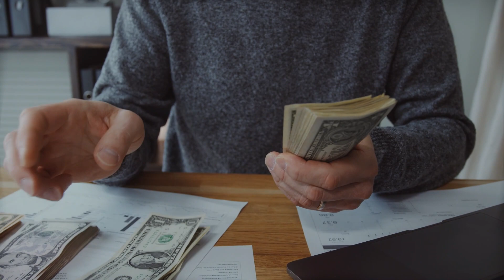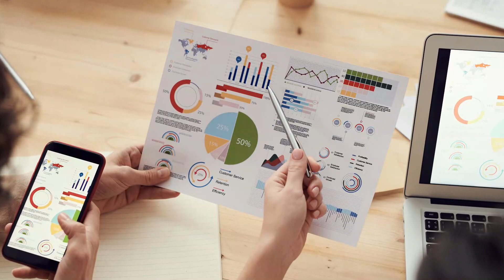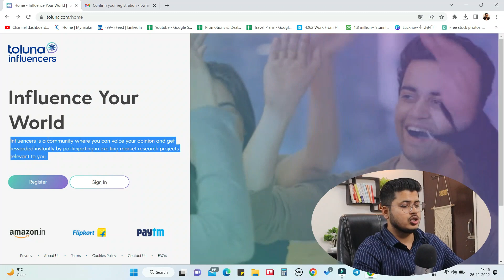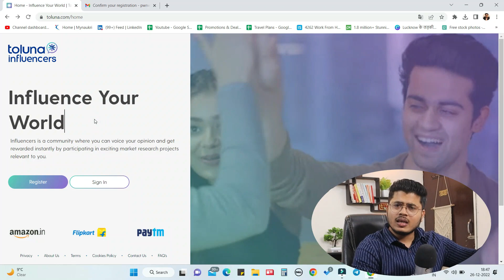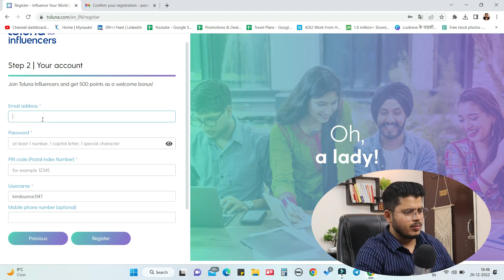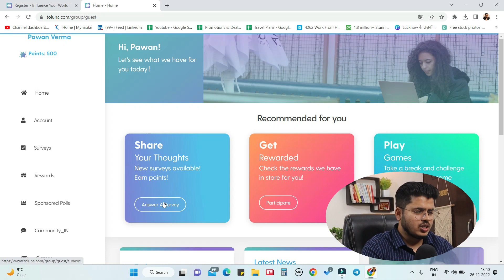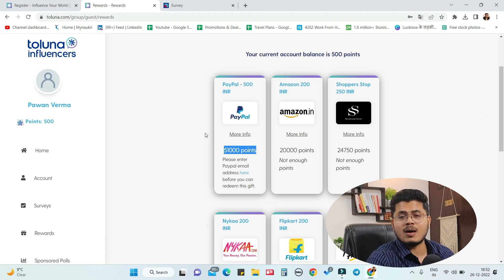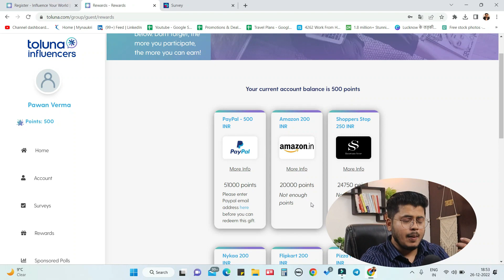Form filling jobs Online | Part-time work from home jobs | Work from Mobile jobs | Earn Money Online